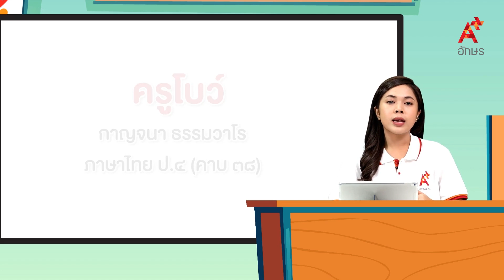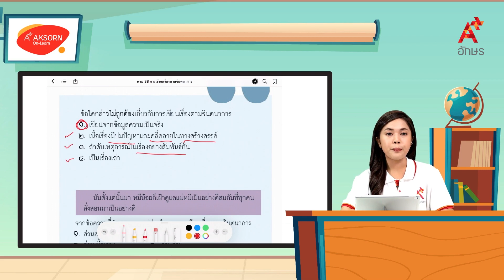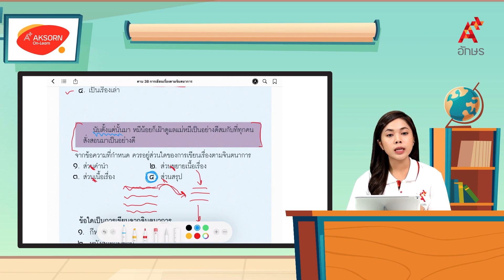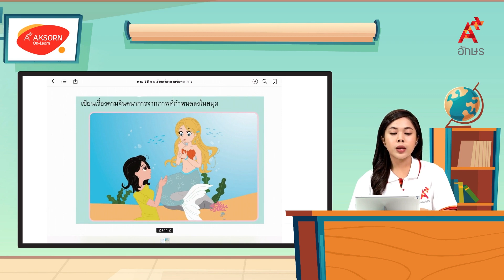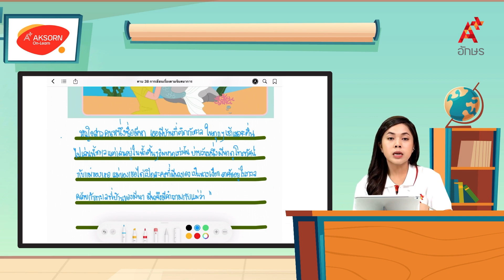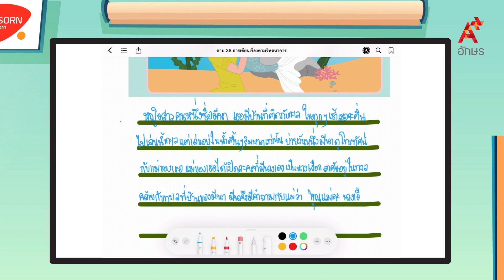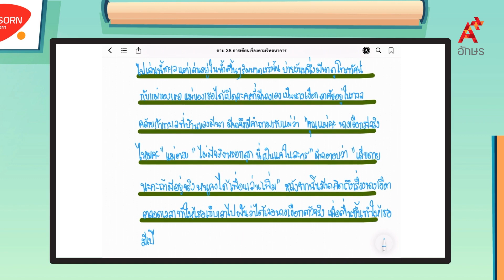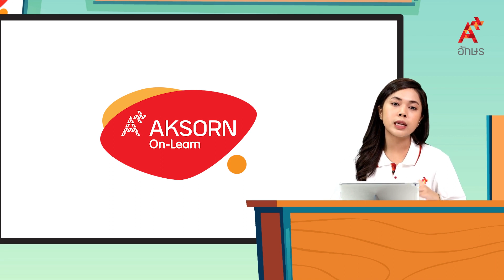การเขียนเรื่องตามจินตนาการ (๒/๒) | หลักภาษาไทย ป.4 หน่วยที่ ๘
ภาษาไทย หลักภาษาและการใช้ภาษา ป.4 หน่วยการเรียนรู้ที่ ๘ ภาษาถิ่น ภาษาไทย การเขียนเรื่องตามจินตนาการ (๒/๒)